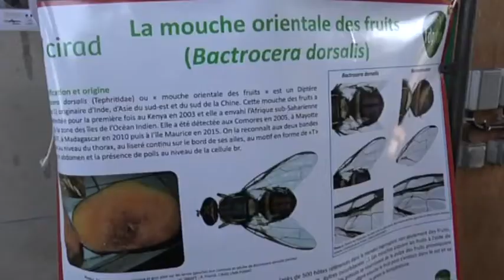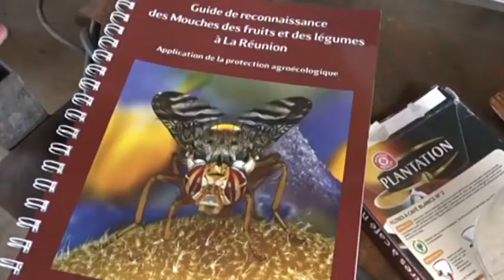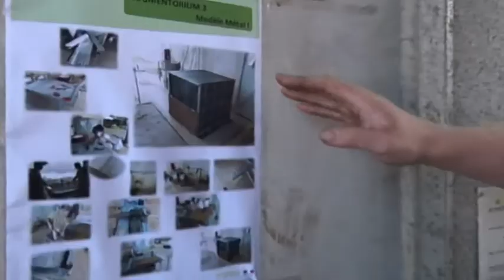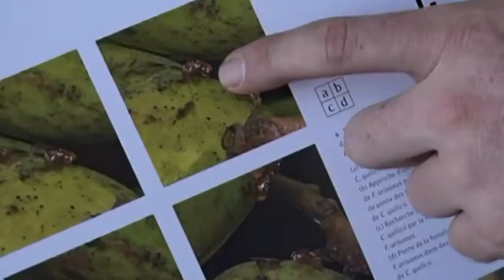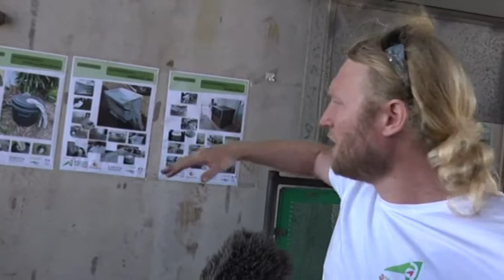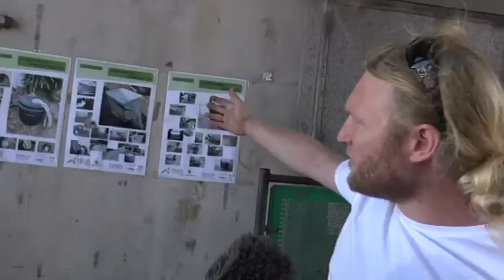Présentation Augmentorium contre mouche des fruits - DEPHY Mangue 2017- La Réunion 1/2